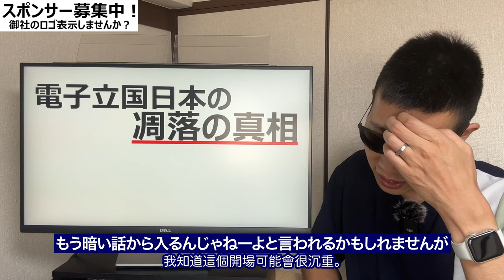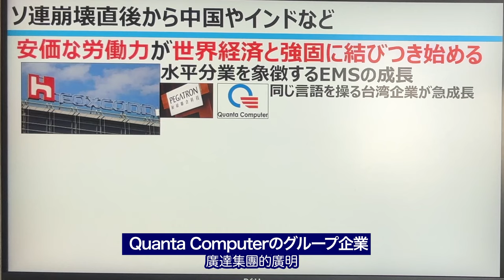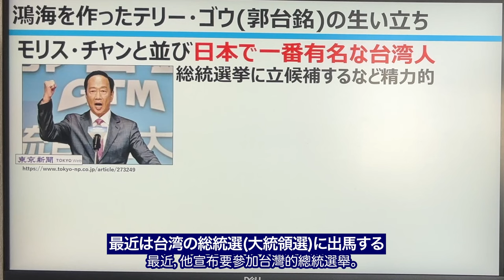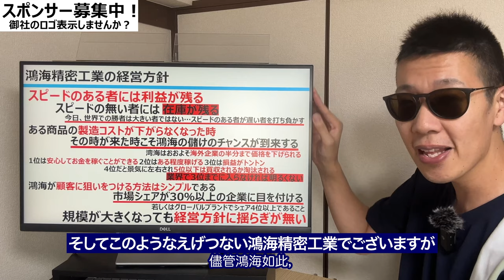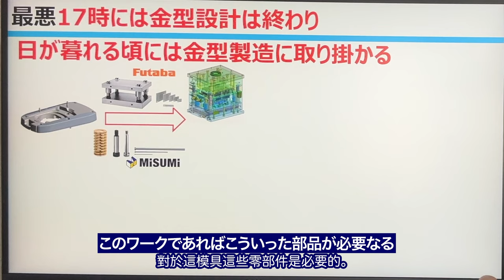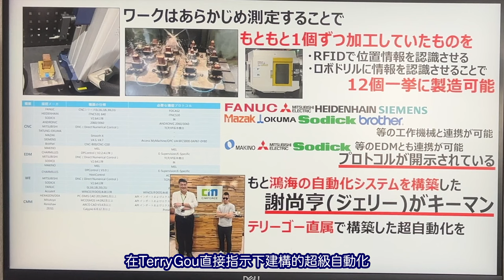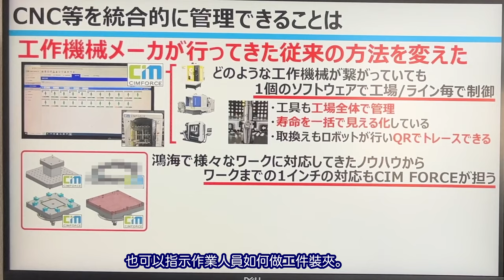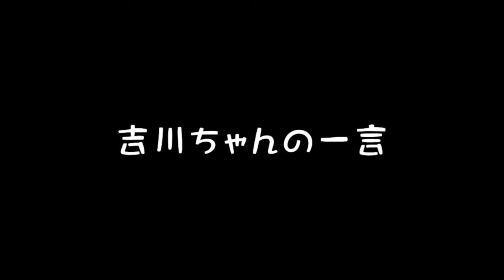【鴻海の秘密とCIMFORCE】切削で間違いなく世界1位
台湾で体感した世界一の切削ソリューション。
鴻海精密工場が何故EMS No.1に成ったのか。

【海外チャンネルを開設しました！】
15か国語に翻訳されています。
We have opened an overseas channel!
Translated into 15 languages.

・ヤマザキマザック(マザトロールDX)

【連載情報】
・日刊工業新聞社　機械技術

《目次》
00:00　イントロ
01:23　電子立国日本の凋落
07:30　鴻海の秘密
18:29　迅速な金型設計が可能な理由
26:55　CIMFORCEの究極の自動化

・パナソニックは何の会社？最後の会見で消えた言葉
・日本の電子部品産業はなぜ衰退してしまったのか？
・鴻海22年売上高、台湾企業初の6兆元台【図表】
・中国｢iPhone工場｣､従業員が"大量離職"の大混乱
・ノキアの携帯電話はいかに復活を遂げたのか英シェア3位の陰にフォックスコンあり
・流体解析を行う上で必要なこととは？